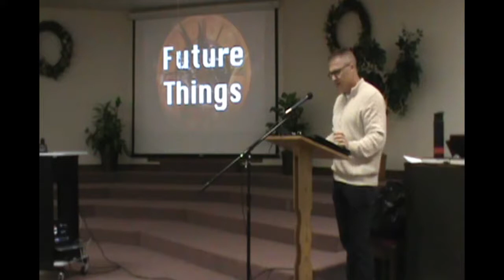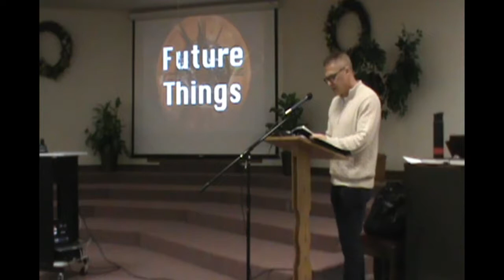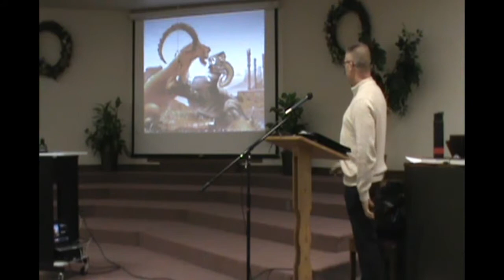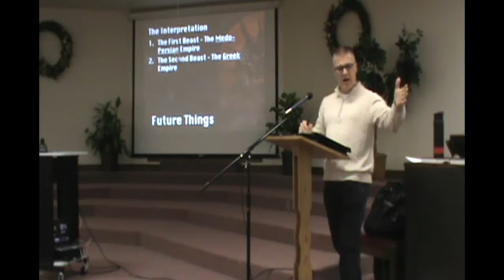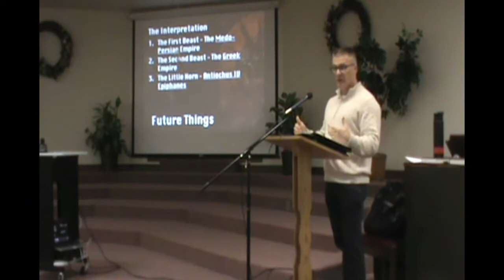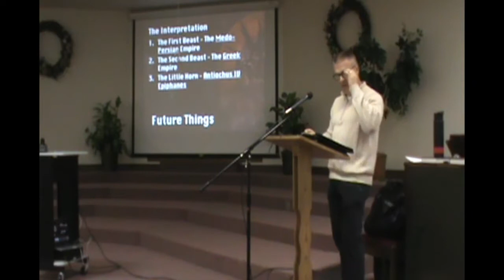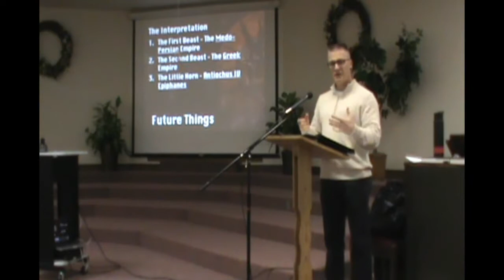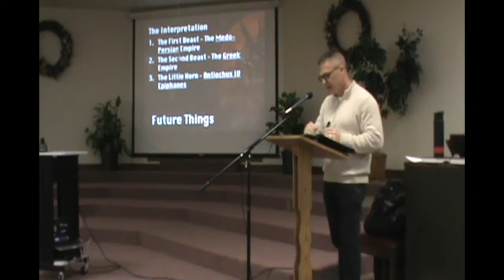Future Things Pt. 2